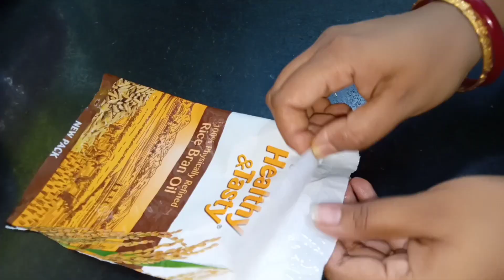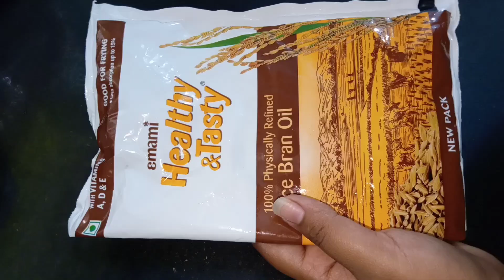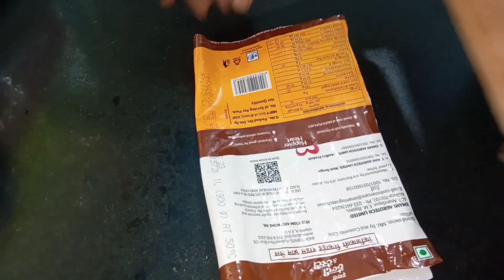এইভাবে লুচি করলে বাচ্চারাও পারবে লুচি করতে/Kitchen Tips/Amezing Kitchen Tips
নমস্কার বন্ধুরা আমার চ্যানেল আপনাদের সব্বাইকে স্বাগত আজ আমি আপনাদের জন্য নিয়ে এসেছি বেশ কিছু টিপস্ যেগুলো দেখলে আপনারা অনেকেই উপকৃত হবেন আশা করি টিপস্ গুলো ভালো লাগবে আর ভালো লাগলে লাইক কমেন্টস শেয়ার করে পাশে থাকবেন ধন্যবাদ